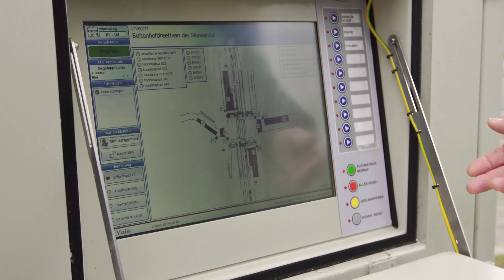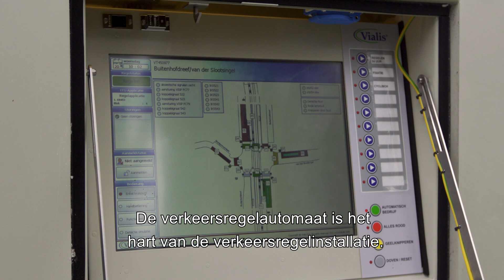BOR - Verkeerslichten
Verkeerslichten, hoe werken die nu precies? Joost geeft je een kijkje achter de schermen en vertelt je alles over de verkeersregelinstallaties in Delft. Weet jij bijvoorbeeld wat een knipperend geel licht betekent? Bekijk de video.